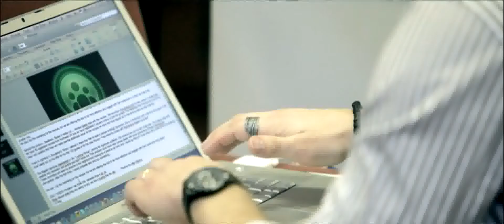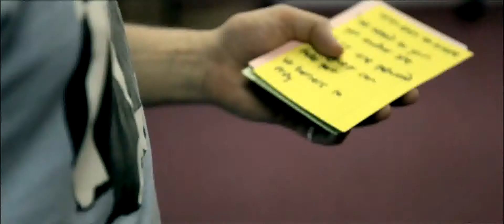Video 5: Difference Engine companies prepare for investor day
Sunderland has been home to the second batch of businesses to pass through the Difference Engine, a seed funding and mentoring programme which helps entrepreneurs to refine their ideas and attract investment.